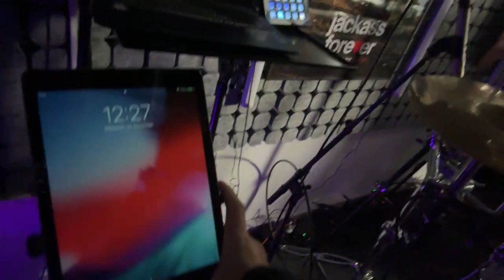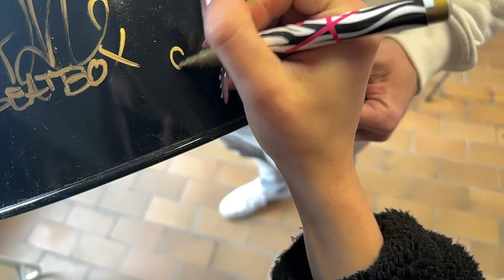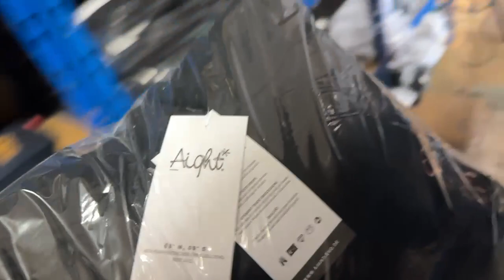Hab zufällig @RonnyBerger getroffen!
Einfach mal den @RonnyBerger getroffen. Geil, oder?

DANKE, KROGI!
YEAH!